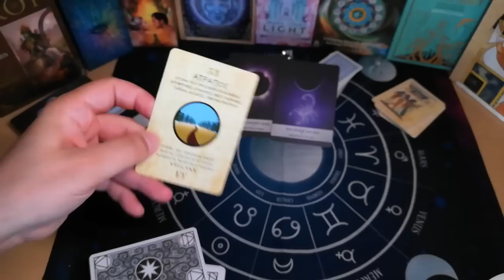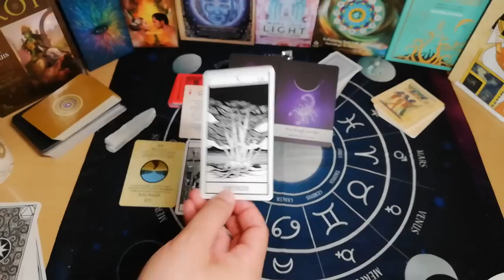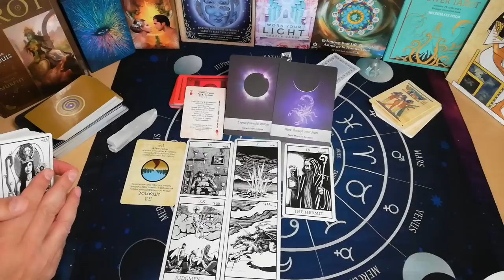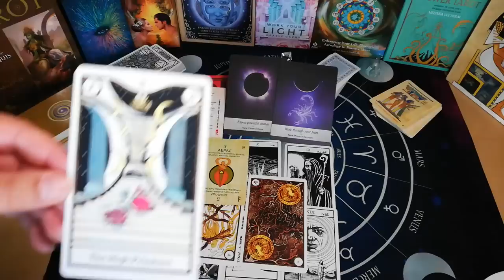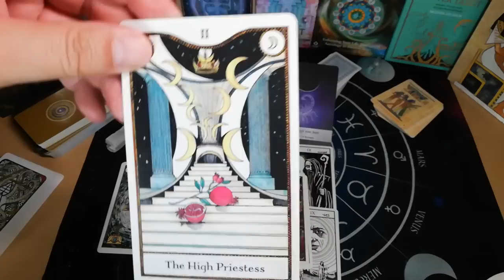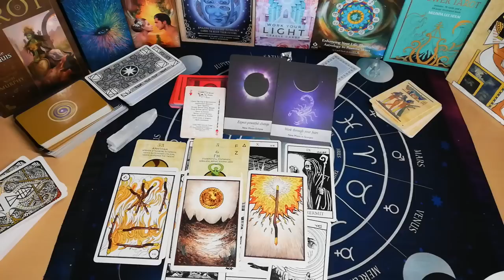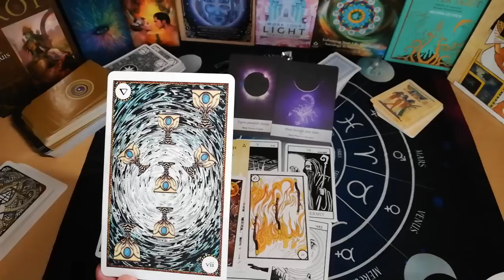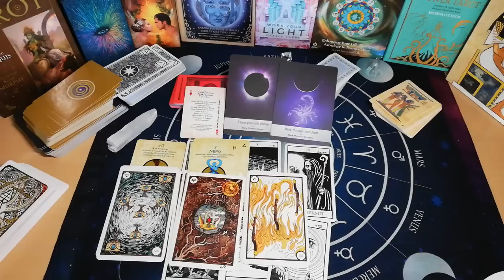ΤΑΡΩ Η ΝΕΑ ΣΕΛΗΝΗ Η ΠΥΛΗ ΠΟΥ ΑΝΟΙΓΕΙ ⭐️ΜΟΙΡΑΙΑ ΓΕΓΟΝΟΤΑ⭐️Τι φέρνει τι σημαίνει για εσένα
Νέα Σελήνη-Ηλιακή Έκλειψη στο Σκορπιό
ΝΕΑ ΣΕΛΗΝΗ ΚΑΙ ΕΚΛΕΙΨΗ ΗΛΙΟΥ ΣΤΟΝ ΣΚΟΡΠΙΟ♏ 2 ΜΟΙΡΑ
Η έκλειψη Ηλίου στον Σκορπιό δε θα μπορούσε παρά να είναι ΜΕΤΑΜΟΡΦΩΤΙΚΗ, βαθύτατη και μυστήρια.
Αυτή η έκλειψη είναι ένα σημείο. Ένα σημείο αλλαγών. Ένα σημείο υπενθύμισης να αντιληφθούμε το βαθύ μας ψυχολογικό μέτρο και να το αλλάξουμε. Οι αλλαγές είναι όμως και δύσκολες η και επώδυνες. Όταν γνωρίσουμε τον αληθινό μας εαυτό, τις πραγματικές μας επιθυμίες τότε θα ξεκινήσει ένα ταξίδι. Τόσο καιρό προετοιμαζόμασταν, να μπορέσουμε να πάμε το επόμενο διάστημα ένα βήμα εμπρός. Ο Καθένας με όποιο τρόπο μπορεί.
Ενας νεός κύκλος ανοίγει αλλά αυτός που κλείνει συμβολικά ίσως θυμίζει και το τέλος-τον θάνατο.
Οι εκλείψεις είναι δύσκολες και περίεργες. Είναι αφαιρετικές. Αφαιρούν απο τη ζωή μας, ότι δεν μας χρειάζεται και αυτό γίνεται συνήθως με επίπονο τρόπο. Δε σημαίνει ότι κάποιος θέλει να πονάμε, αλλά η δικής πρόοδος και ανάπτυξη περνά μέσα από δύσκολα μαθήματα.
2 🦂 Μοιρα στο ΣΚΟΡΠΙΟ.
Αυτή η μοίρα είναι ΔΥΝΑΤΗ.
Θα σου διαλύσει ολες τις ΑΥΤΑΠΑΤΕΣ. Αυτή η ΜΟΙΡΑ στο ΣΚΟΡΠΙΟ είναι ΜΟΙΡΑ ΔΙΑΛΥΣΗΣ της ΑΥΤΑΠΑΤΗΣ. Και αλήθεια φίλες και φίλοι, πόσο μα πόσο πέφτουμε από τα σύννεφα, όταν διαλύονται ότι είναι ψεύτικο και μάλιστα όχι χρήσιμο.

▬ Social Media ▬▬▬▬▬▬▬▬▬▬▬▬▬▬▬
Για Δωρεά και υποστήριξη

00:00 ΣΗΜΑΝΤΙΚΕΣ ΠΛΗΡΟΦΟΡΙΕΣ
09:15 ΓΕΝΙΚΗ ΕΝΕΡΓΕΙΑ
17:33 ΑΝΟΙΓΜΑ 1
20:21 ΑΝΟΙΓΜΑ 2
24:02 ΑΝΟΙΓΜΑ 3
27:28 ΑΝΟΙΓΜΑ 4